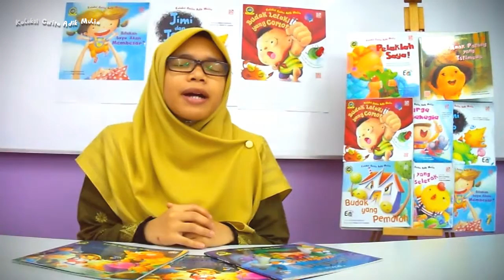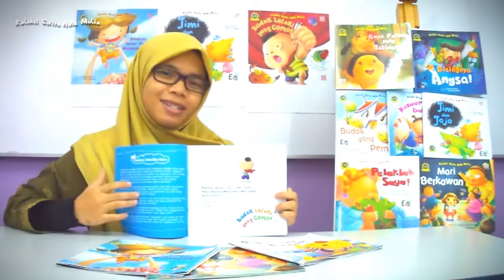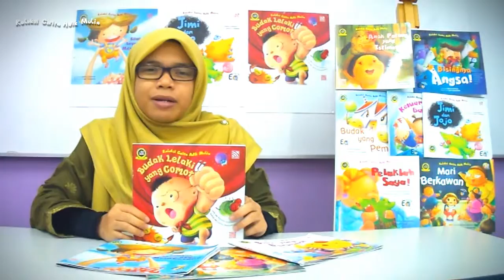Budak Lelaki yang Comot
Koleksi Cerita Adik Mulia -

1 Mari Berkawan
2 Anak Patung yang Istimewa
3 Bisingnya Angsa!
4 Peluklah Saya!
5 Keluarga Bahagia
6 Budak Lelaki yang Comot
7 Jimi dan Jojo
8 Budak yang Pemarah
9 Bilakah Saya akan Membesar?
10 Bilik yang Berselerak

Koleksi cerita ini dapat membantu membina kecerdasan emosi kanak-kanak serta memupuk nilai-nilai murni dalam diri kanak-kanak.